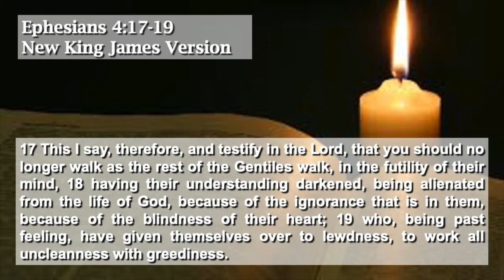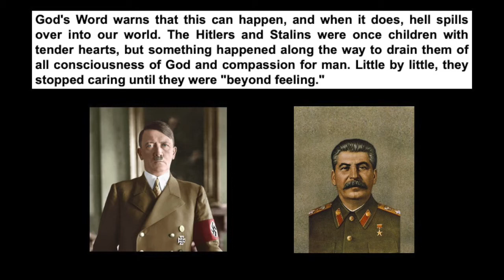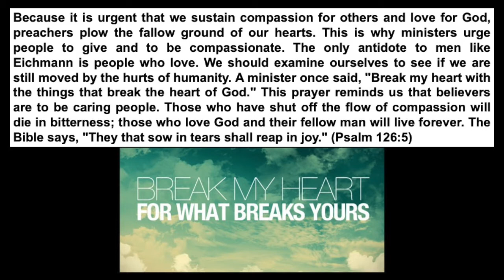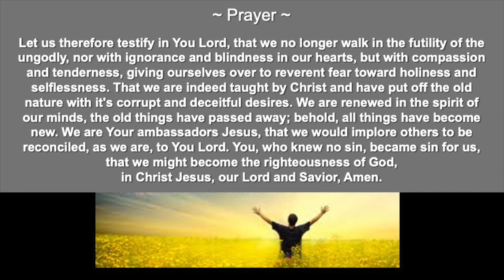Greater Intimacy With God, Tuesday Nov 03, 2020, PAST FEELING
Greater Intimacy With God
Tuesday Nov 03, 2020

Ephesians 4:17-19 New King James Version
17 This I say, therefore, and testify in the Lord, that you should no longer walk as the rest of the Gentiles walk, in the futility of their mind, 18 having their understanding darkened, being alienated from the life of God, because of the ignorance that is in them, because of the blindness of their heart; 19 who, being past feeling, have given themselves over to lewdness, to work all uncleanness with greediness.

PAST FEELING

~ Prayer ~
Let us therefore testify in You Lord, that we no longer walk in the futility of the ungodly, nor with ignorance and blindness in our hearts, but with compassion and tenderness, giving ourselves over to reverent fear toward holiness and selflessness. That we are indeed taught by Christ and have put off the old nature with its corrupt and deceitful desires. We are renewed in the spirit of our minds, the old things have passed away; behold, all things have become new. We are Your ambassadors Jesus, that we would implore others to be reconciled, as we are, to You Lord. You, who knew no sin, became sin for us, that we might become the righteousness of God, in Christ Jesus our Lord and Savior, Amen.